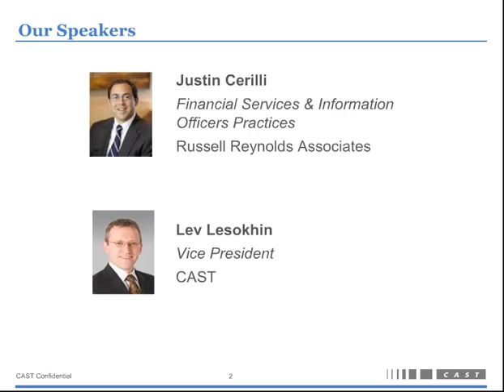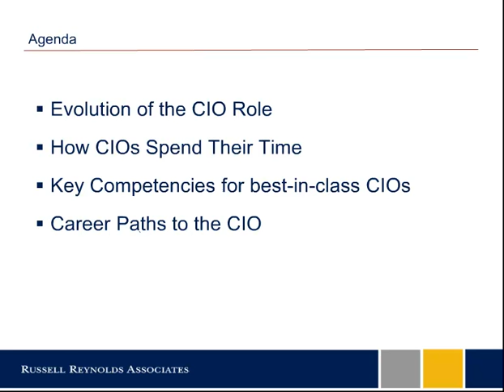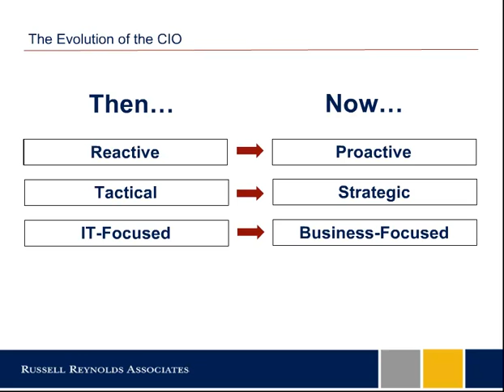Russell Reynolds on staying relevant as an IT executive - The Path to CIO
In this webinar hear from Justin Cerilli, a leader at Russell Reynolds Associates CIO recruitment practice, as he discusses the emerging must-have skills and competencies businesses look for when hiring IT executives. Justin has experience recruiting CIOs and Application executives for Fortune 500 companies, which has given him a front row seat to many successful IT executive careers and a unique perspective on how the CIO role has evolved over time.  You won't want to miss his expert advice on how you can position yourself for a future in technology leadership.